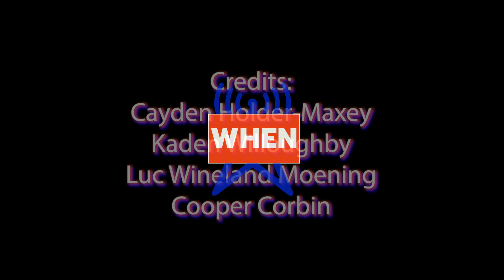Churro Eating Contest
Kaden and Cayden try out the new Subway Churro to see who can down it the fastest. Apparently the churro itself didn’t get great reviews…

Credits: Kaden Willoughby, Cayden Maxey-Holder, Luc Wineland-Moening, and Cooper Corbin